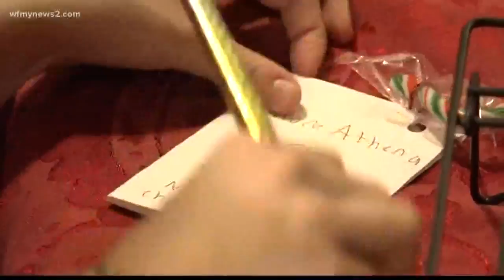Guilford County 8-year-old wants to help veterans for Christmas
It all started in a grocery store, when she thanked someone on veterans day. Then she wanted to do more.